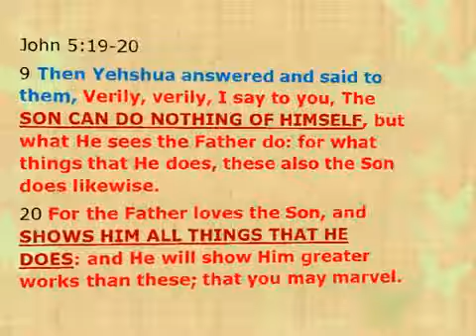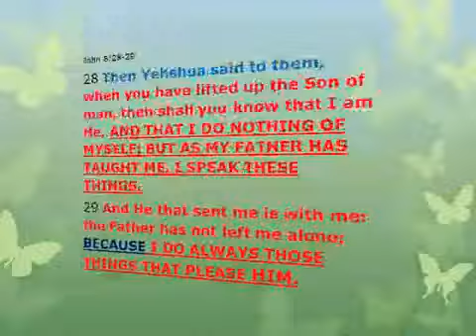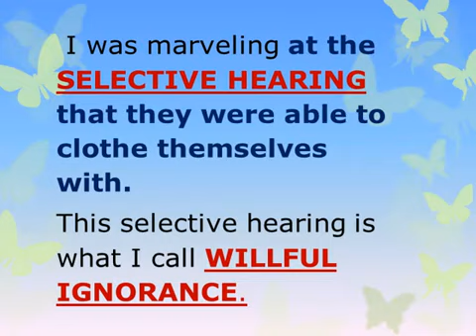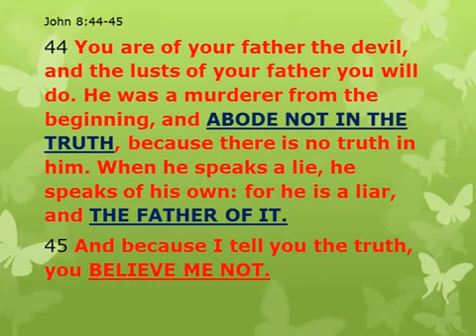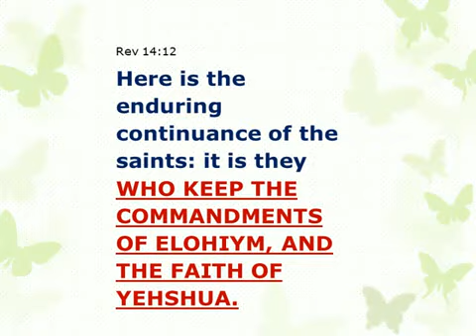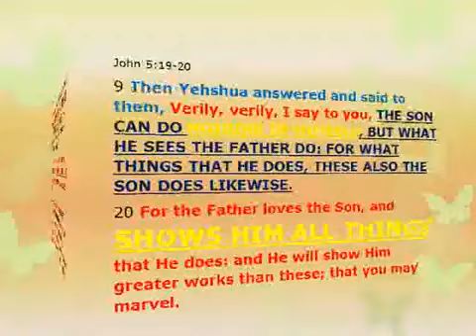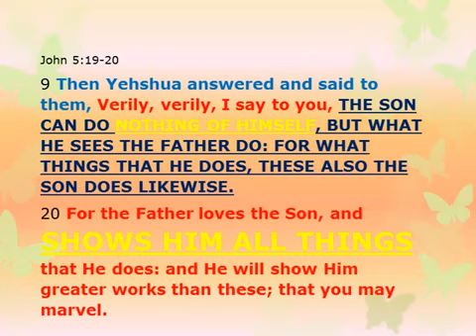SPEAKING ON OUR OWN AUTHORITY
By repairingthebreach

This video discusses making sure that we bring every thought and ever spoken word into agreement with what is true, having nothing that is from our own reasoning being part of our thoughts or our speech